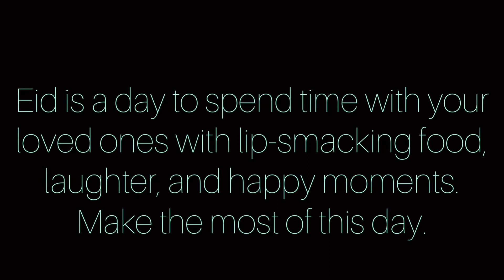EID MUBARAK FROM MY FAMILY TO YOURS.